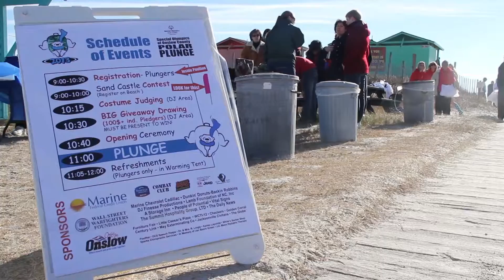Polar Plunge 2